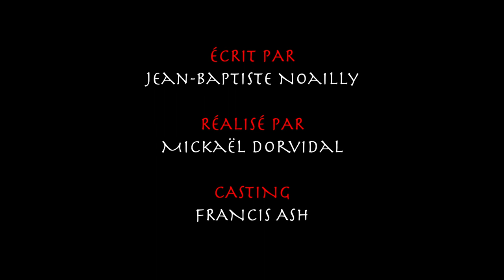Sacrifice de vierge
Comme chaque Halloween, on se retrouve et on célèbre cette occasion en sacrifiant une pucelle.

CAST
Jeremy Benoît
Robin Chave
Étienne Cleyet-Merle
Victoria Ninotta
Ludovic Leblanc

SCÉNARIO
Jean-Baptiste Noailly

RÉALISATION & POST-PROD
Mickaël Dorvidal

PRISE SON
Jean-Baptiste Noailly

AIDE PLATEAU
Amaury Giraudon